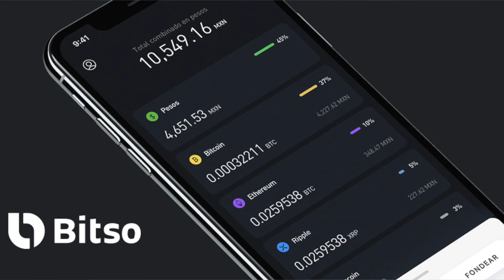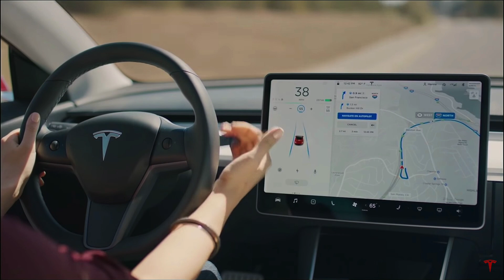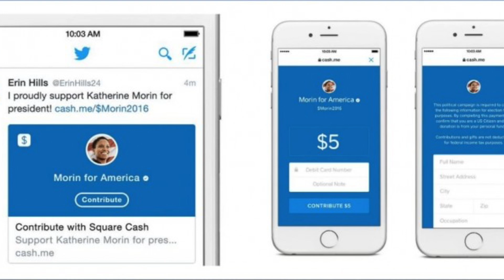Liverpool quiere competir con Mercadolibre y Amazon en el Ecommerce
Podcast en las plataformas: Noticias Financieras

Podcast en Amazon Music

LINKS DE REFERENCIA:

EMPRESAS NACIONALES E INTERNACIONALES